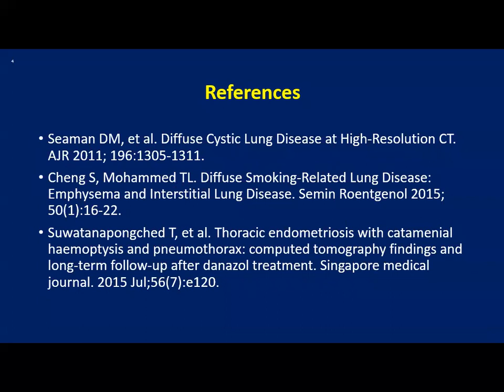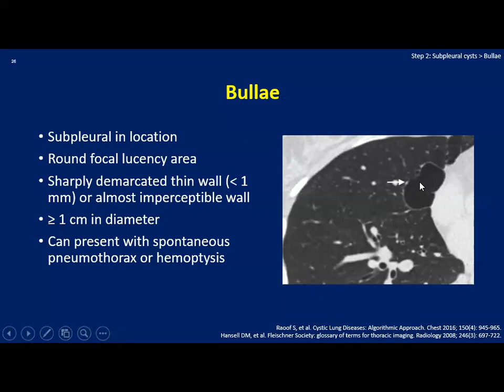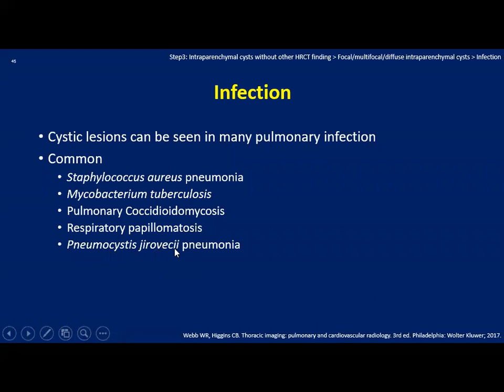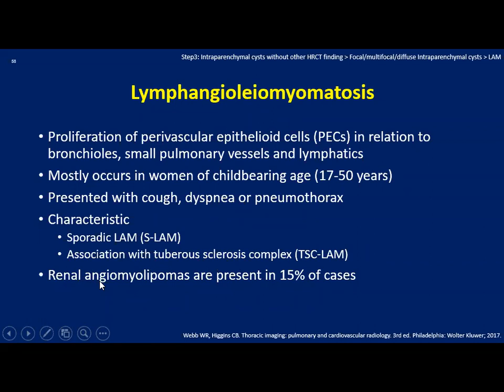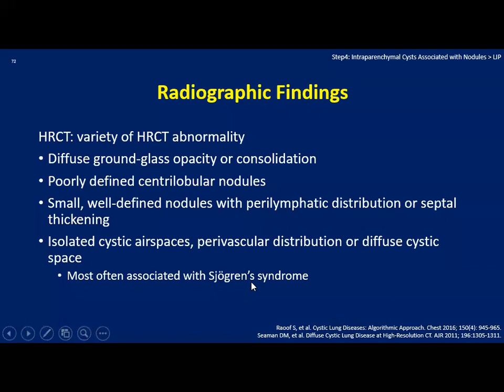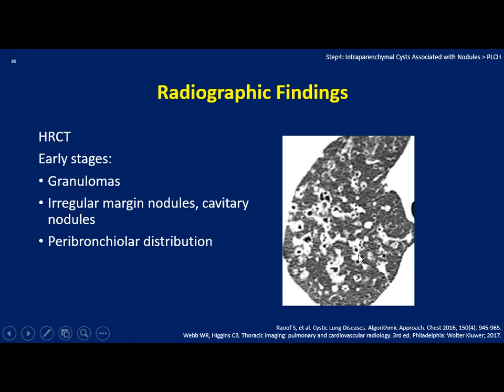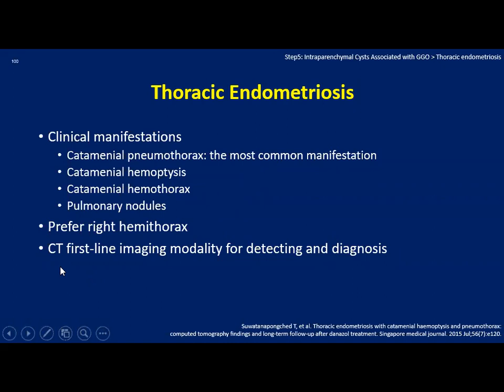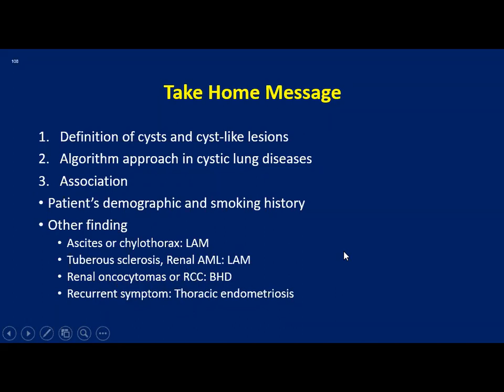Imaging of Cystic Lung Diseases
Navaporn Thumpothong, MD.
Chest Topic Presentation May 11, 2021
Department of Diagnostic and Therapeutic Radiology,
Faculty of Medicine, Ramathibodi Hospital, Mahidol University